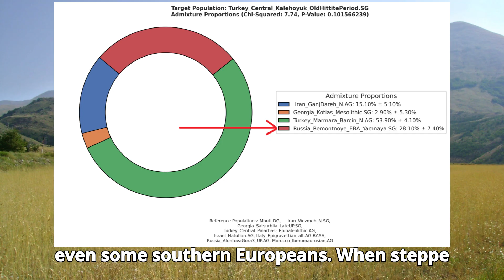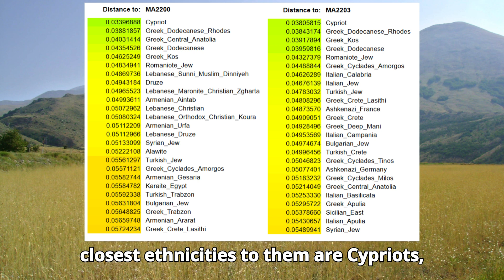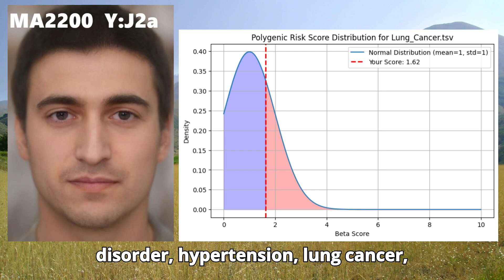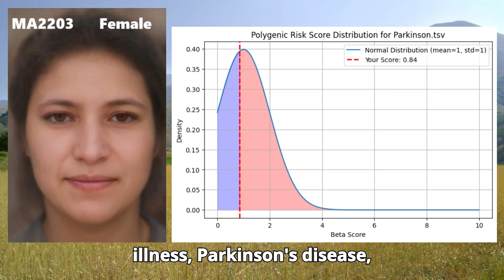Genetics of Hittites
The Hittites were one of the most influential civilizations of the ancient Near East, flourishing during the second millennium BCE in Anatolia, in what is now modern-day Turkey.
They were among the earliest peoples to speak an Indo-European language, written in cuneiform. In fact, Hittite is the earliest attested Indo-European language we know of.
The Bible also preserves memories of the Hittites. In the Old Testament, they are mentioned frequently: Abraham is said to have purchased the cave of Machpelah from a Hittite named Ephron, and King David had a loyal soldier named Uriah the Hittite. While these references may not always point directly to the imperial Hittites of Anatolia, the name survived long after their empire fell, applied to related groups and Neo-Hittite states in Syria and the Levant.
By the late 12th century BCE, during the widespread Bronze Age Collapse, the Hittite Empire itself disappeared, though Neo-Hittite states lived on in southern Anatolia and northern Syria.
For this video, I’ve gathered the raw genomes of two Late Bronze Age samples from central Anatolia that are very likely connected to the Hittites, offering us a genetic window into this powerful ancient people.